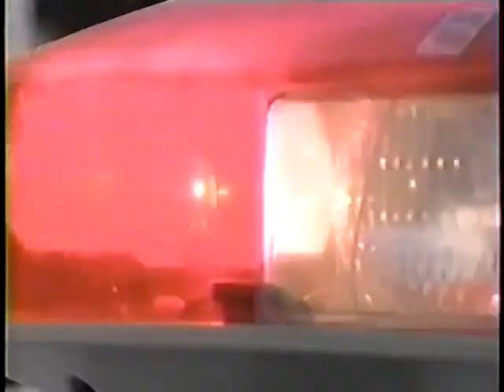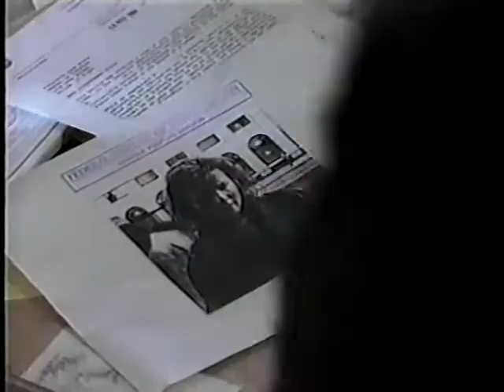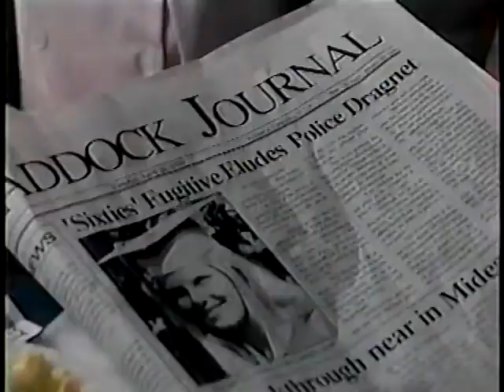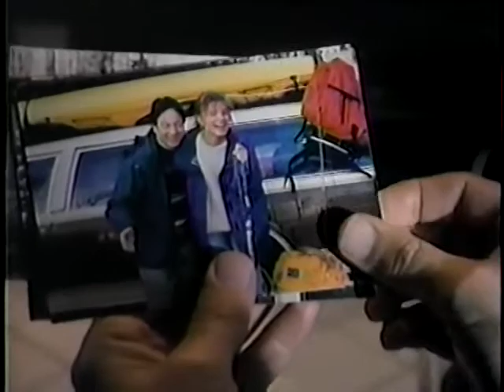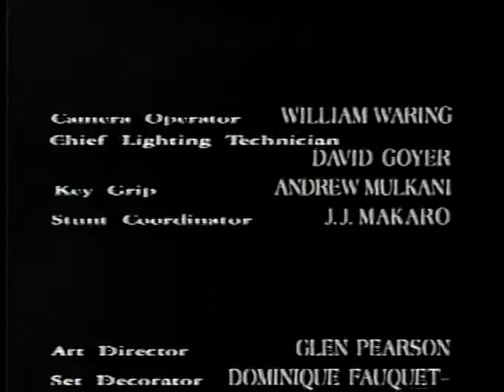The Marshall (1995) - Nicholas Lea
Pilot episode. Nick was Ray Turner.